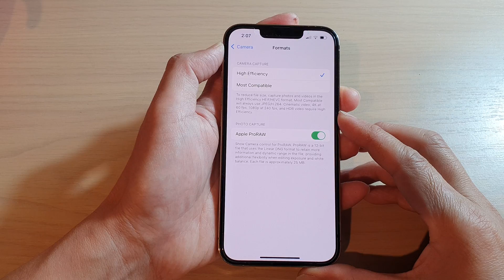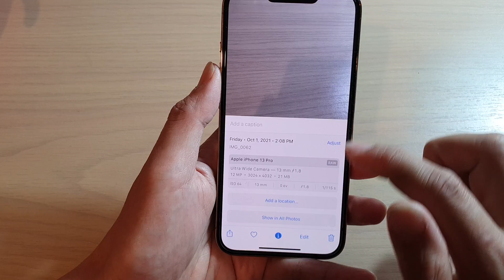iPhone 13/13 Pro: How to Enable/Disable Camera Apple ProRAW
Learn how you can enable/disable Camera Apple Pro RAW on iPhone 13 Pro/Mini.